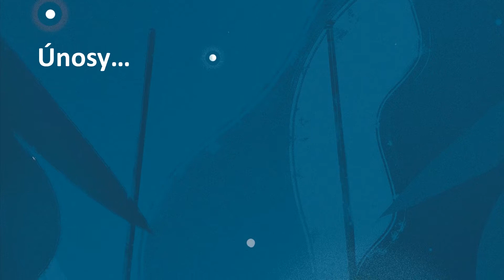Hithit.cz - Já, Finis - dobrodružná kniha pro děti a mládež